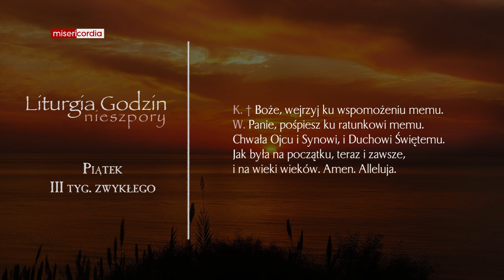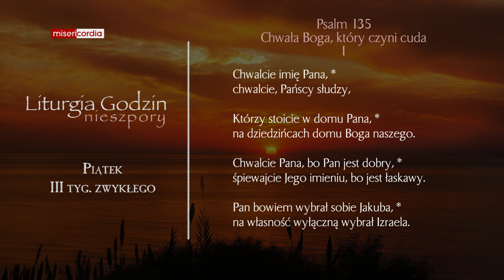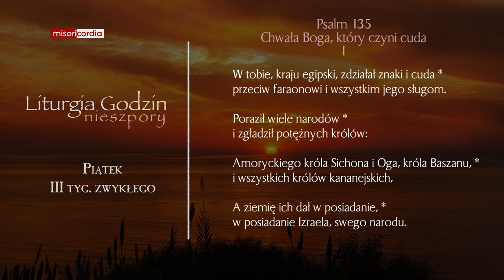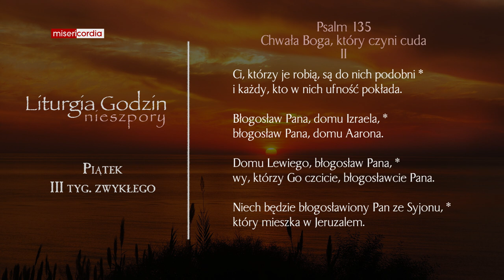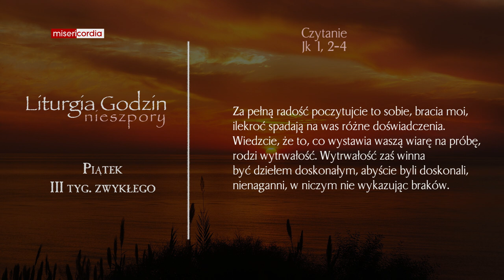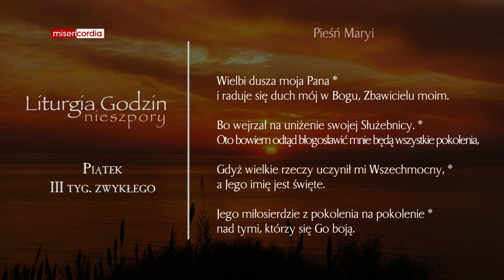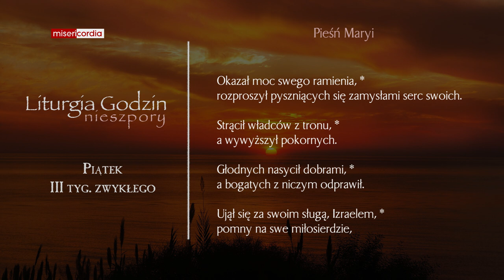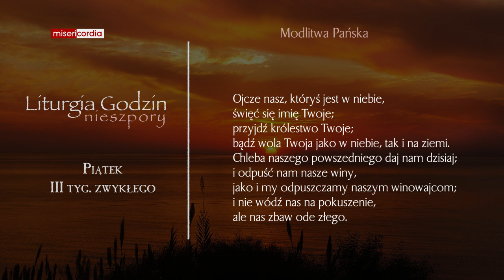Liturgia Godzin | Nieszpory | Piątek, III tyg. zwykłego